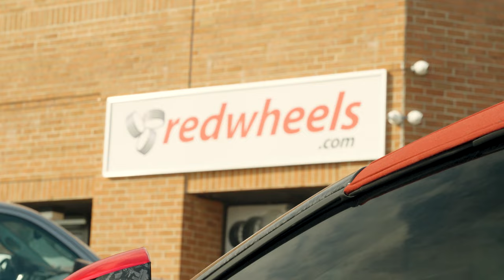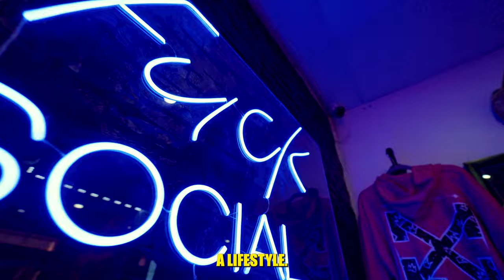A Chrysler 300 Beat My G-Wagon? | Wraptors Weekly (S3E14)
1081 Meyerside Dr Unit 1 Mississauga
647.620.WRAP

Our Services:
Vehicle Vinyl Wraps
Detailing
Vehicle Advertising

Custom Carpets

Ceramic Coating

Detailing